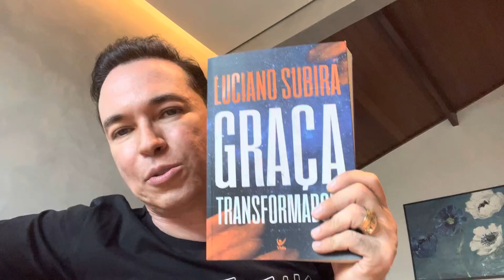Dobre sua leitura em 2022 | Pr. Lucinho